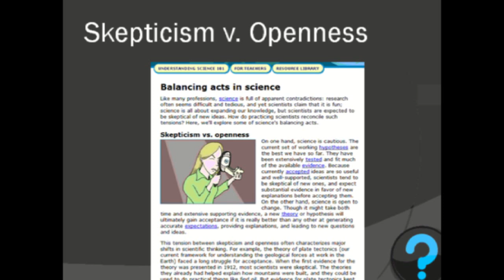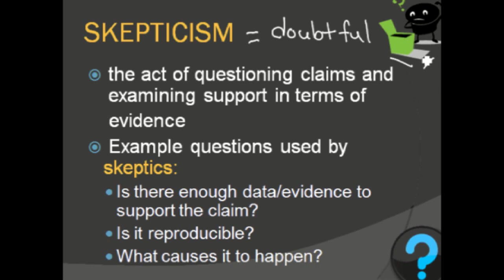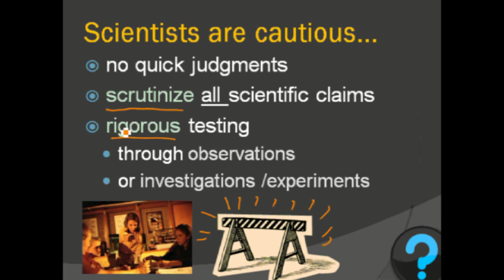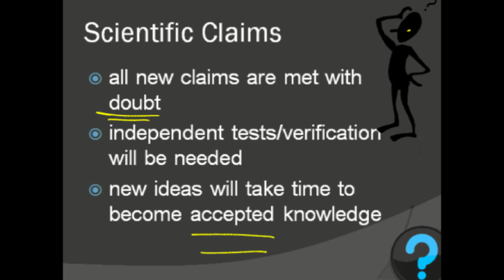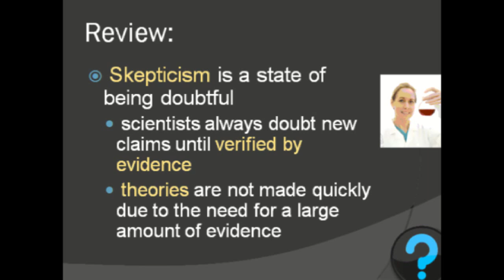Scientists Question Everything - Defining Skepticism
Review the term skepticism and work on the assignment "Skepticism."